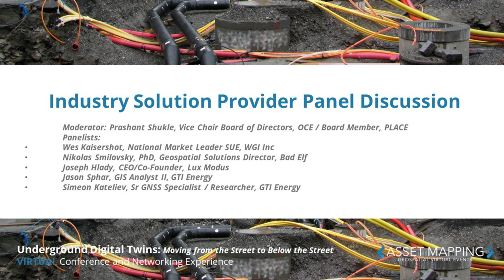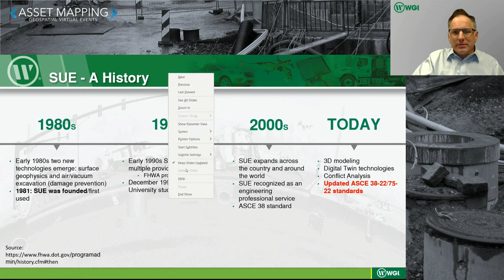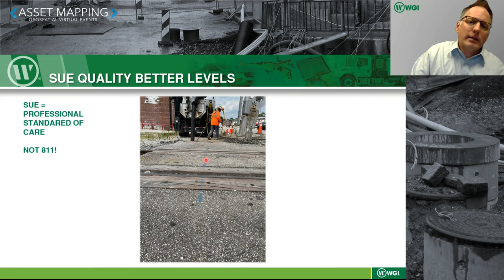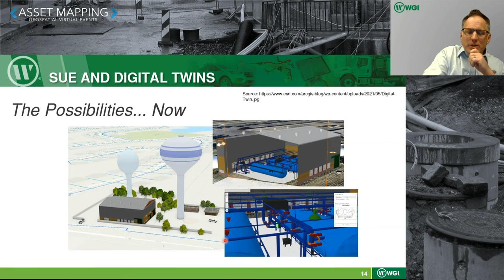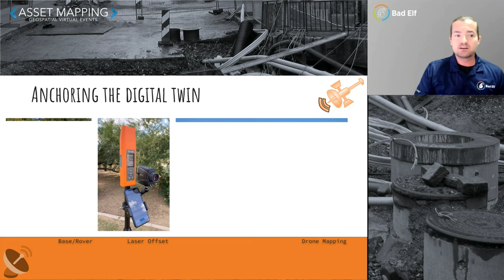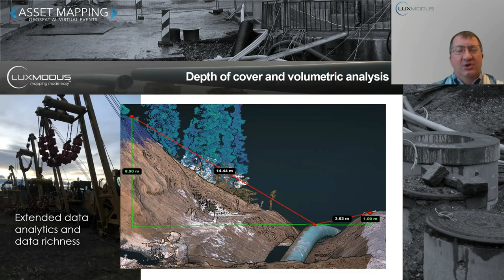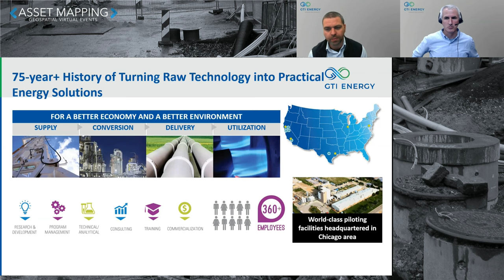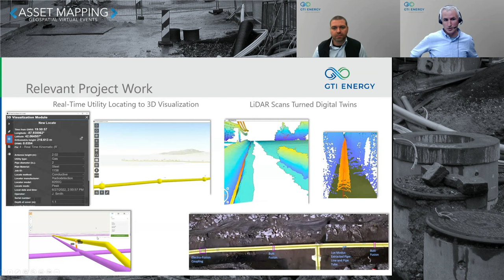Industry Solution Provider Panel Discussion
Moderator: Prashant Shukle, Vice Chair Board of Directors, OCE / Board Member, PLACE
Panelists:
- Wes Kaisershot, National Market Leader SUE, WGI Inc
- Nikolas Smilovsky, PhD, Geospatial Solutions Director, Bad Elf
- Joseph Hlady, CEO/Co-Founder, Lux Modus
- Jason Sphar, GIS Analyst II, GTI Energy
- Simeon Kateliev, Sr GNSS Specialist / Researcher, GTI Energy
Brief presentations followed by a roundtable discussion among industry solution providers, focusing on SUE and the development into digital twins.